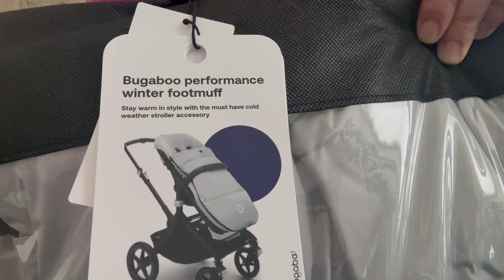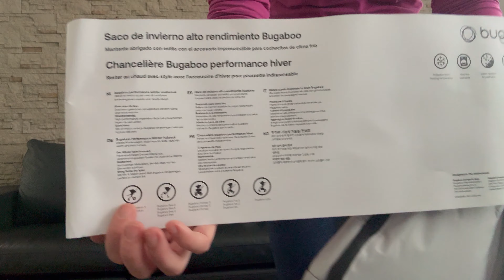Bugaboo performance winter footmuff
Tentokrát tu máme opäť zimný fusak Bugaboo Peformance Winter  s vyberateľnou papierovo vložkou vo farbe Mistic Grey. Skutočne je krásny a vhodný je tak pri dievčatko ako aj chlapčeka. Farba je krásnaa hlavne  neutrálna, Takže sa hodí skutočne ku každému kočíku.

Pozrite si aj dalsie videa produktov bugaboo

Pozrite si aj ďalšie videa o produktoch Bugaboo...

Fusák jar/jeseň od Bugaboo -    • Bugaboo footmuff

A ešte raz náš celoročný fusáčik Bugaboo -    • Bugaboo performance wi...

BUGABOO High Performance Footmuff - zimný vyteplený fusášik -    • BUGABOO High Performan...

LIMITOVANÁ EDÍCIA Bugaboo Bee6 Premium collection -    • Bugaboo bee6 stroller ...

Bugaboo bee6 - classic and premium collection -    • Bugaboo bee6 - classic...

Hurááááá prišiel náš nový kočárik Bugaboo Bee6 -    • Bugaboo Bee 6 bassinet...

Náš nový  kočárik Bugaboo Bee6 -    • Bugaboo bee6

Bugaboo Bee6 Bassineet = hlboká časť -    • Bugaboo bee6 bassinet

Náš kočárik Bugaboo Bee6 ako vyzerá jazda po dlažbe -    • Bugaboo Bee6 - ride ar...

A ako sme spokojní s Bee6 po roku ? -    • Bugaboo Bee6 - oh noooo

Bugaboo Bee6 all in black -    • Bugaboo bee6 all in black

A keď už náš Bee6 kočík testujeme tak pozrime sa ako zvládne kamienky -    • Bugaboo Bee6 - strolle...

Porovnanie Bee5 a Bee6 -    • Bugaboo bee5 vs. Bugab...

Bugaboo BEE5 -    • Bugaboo BEE5

Naše doplnky Bugaboo -    • Bugaboo bee5 - accesso...

Ďalší kočárik z rodinky Bugaboo FOX3 -    • Bugaboo FOX 3